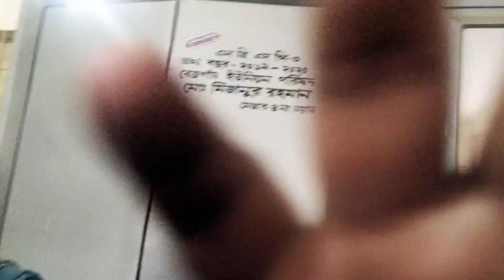মাহিদের স্কুলের প্রিয় শিক্ষিকাদের নিয়ে মাহিদ কেক কাটলো☺️🎉🎉